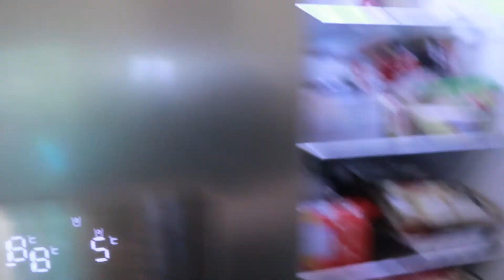[ VLOG ] - 45 en Confinement/ Maman aux fourneaux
J'espère que vous avez aimé ma vidéo et si c'est le cas cliquez sur le petit pouce et partagez!
N'hésitez pas à me laisser des commentaires , j’adore vous lire

Mon matériel :
Je filme avec un Canon EOS M100 / la Fnac
Perche Marque T'nB / La Fnac
Eclairage trépied  NEEWER / Amazone